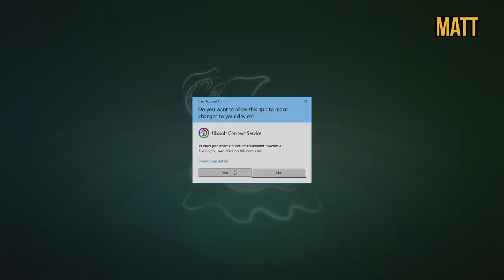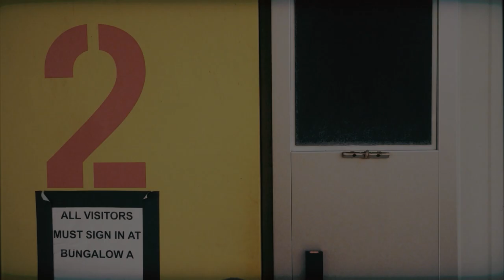Do Puppets Bleed? - Rainbow Six Siege: Sugar Fright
The crew check out Sugar Fright, the Rainbow Six Siege Halloween 2020 event. What surprises await them from this sugar high?